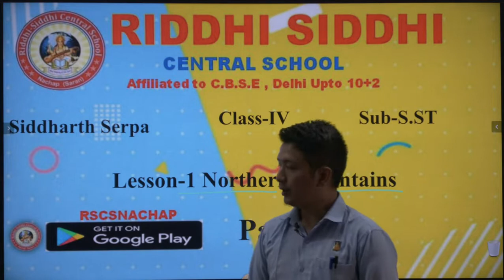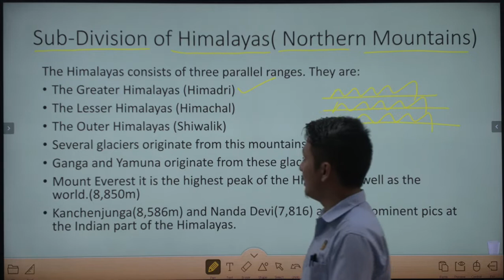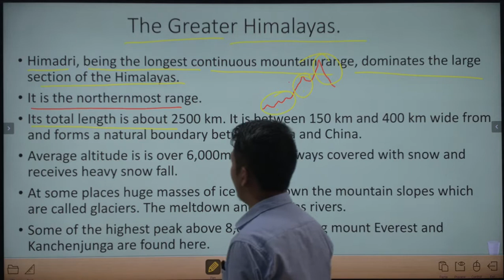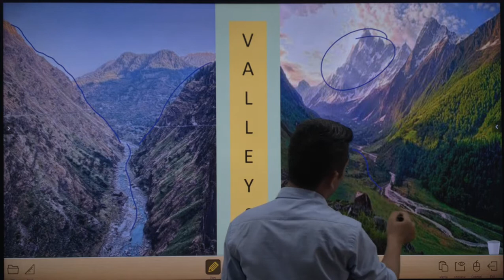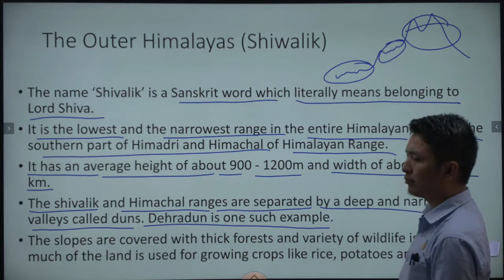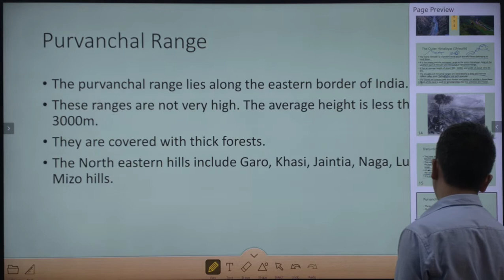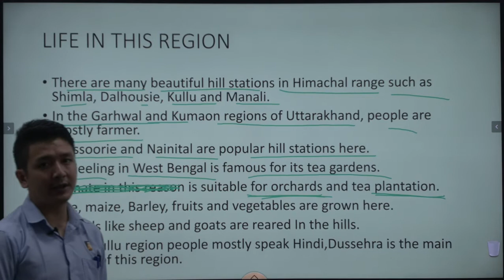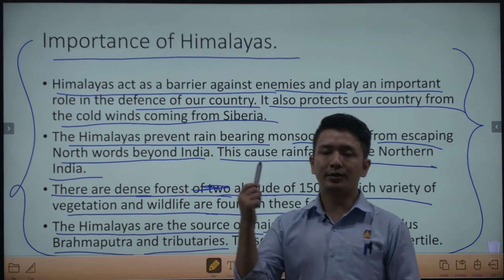CLASS 4 I SST L-1 P-1 NORTHERN MOUNTAINS